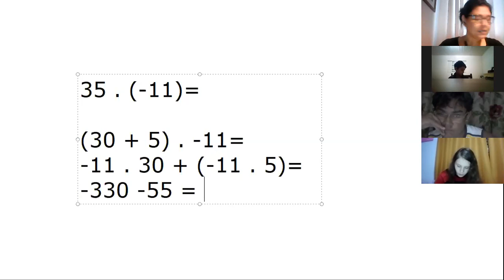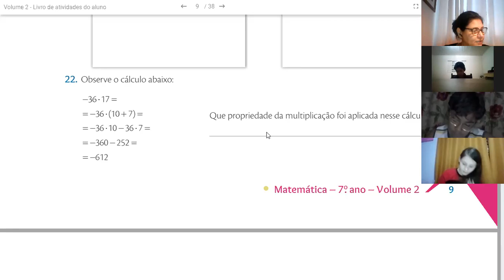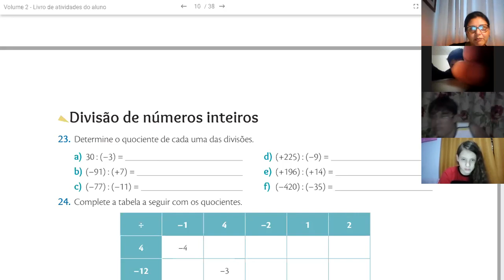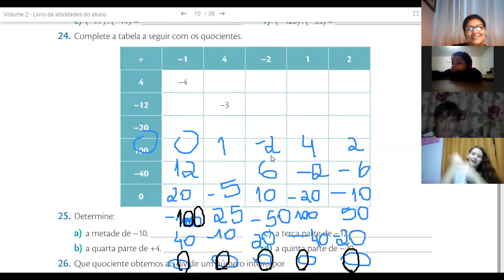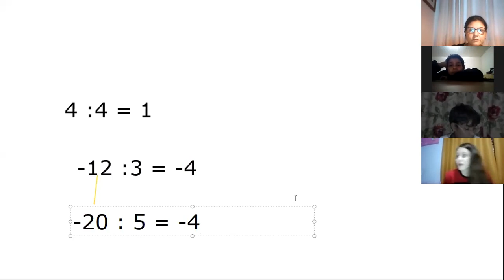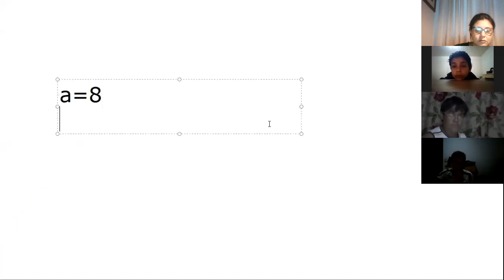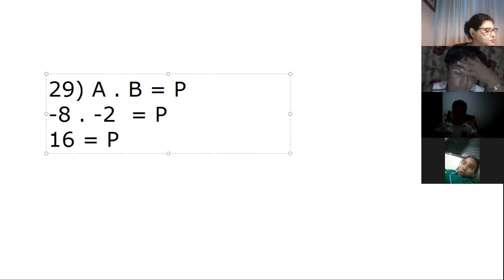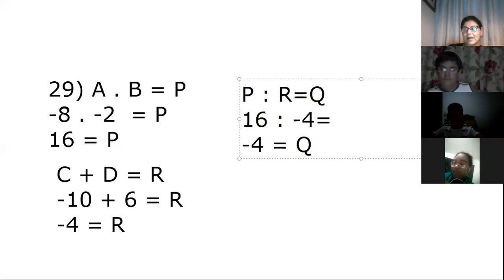Aula de Matemática 26 06 7ºC Prof Jane Parte 3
Correção da atividade 9 pg 17 apostila
Correção das páginas 7, 8, 9, 10 do CA
Tarefa: pg 11 e 12 do CA